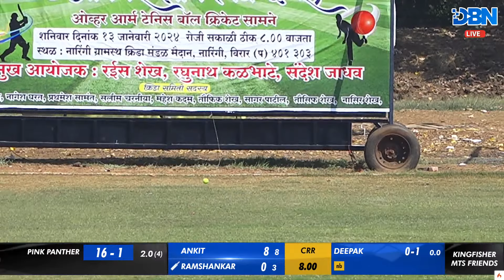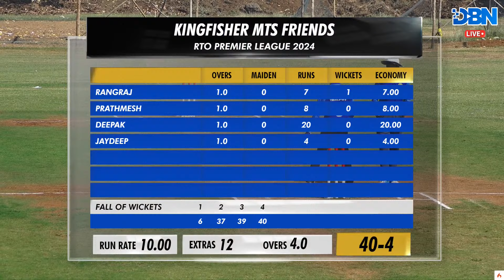DAY 1 || MATCH NO 3 || KINGFISHER MTS FRIENDS VS PINK PANTHER || RTO PL 2024 || DBN LIVE